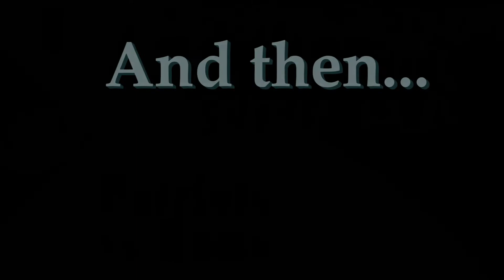2019 SuperBowl LIII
Time to crown a new NFL Champion. Pigskin Players delivers the key players and matchups. Check it out.